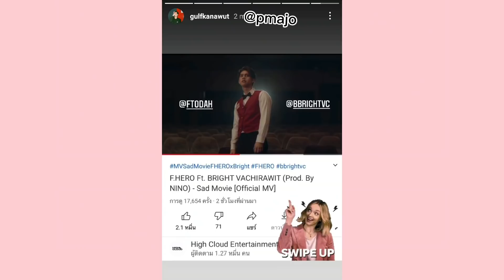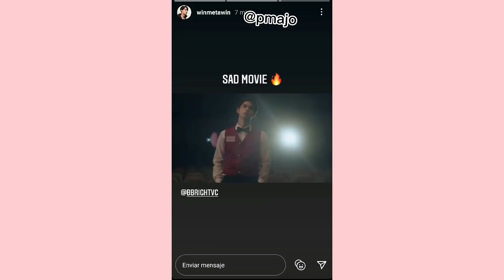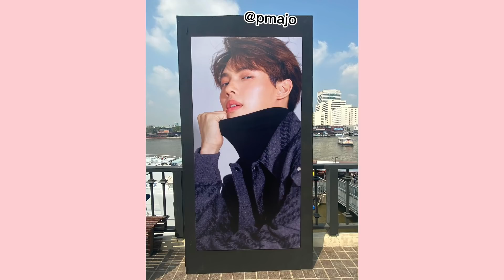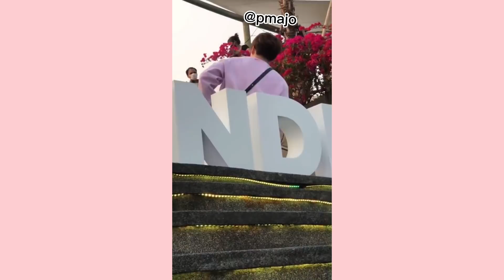Win se rompe en lágrimas por sus fans + Los novios se apoyan 🤭🤡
Toda la información la he recolectado yo, por favor no tomar contenido sin pedir permiso.

Traducción del ingles a español por P'Majo